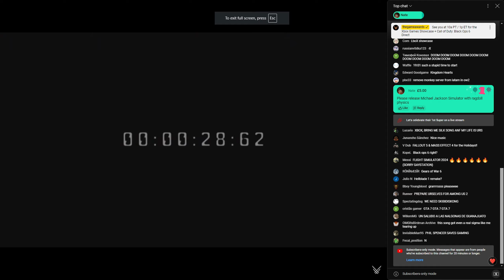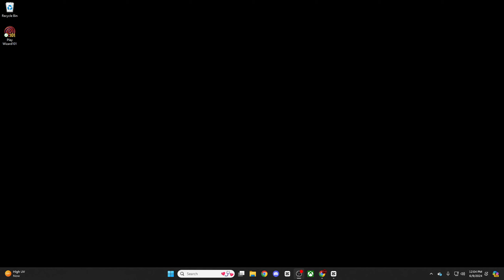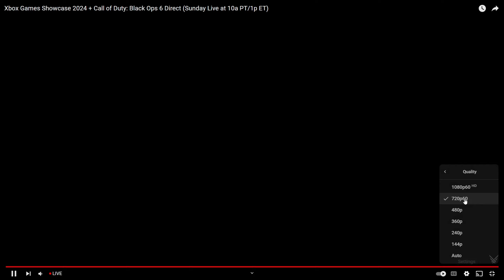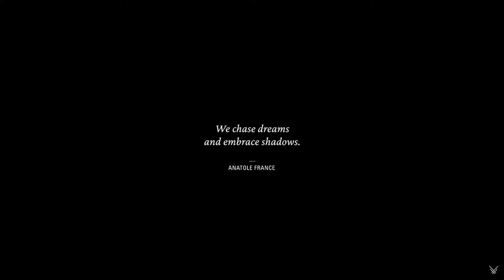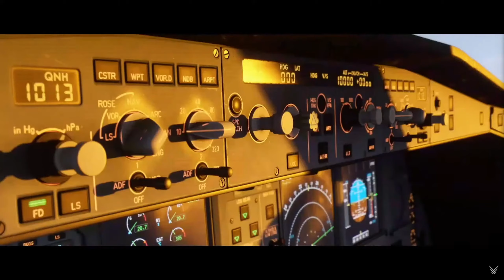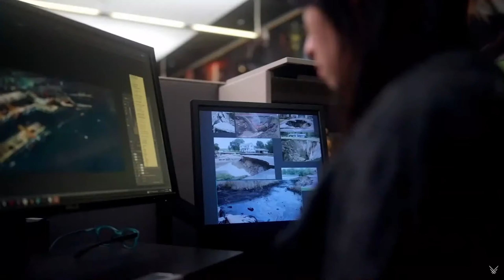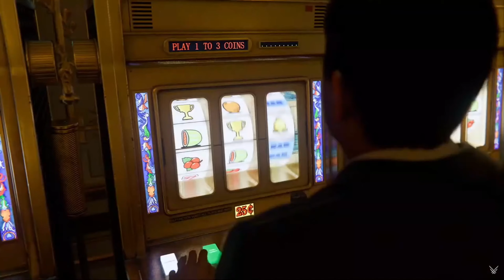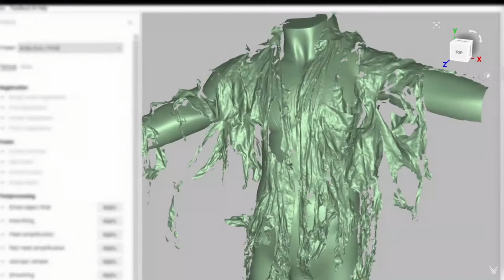ELTanqu3 reacts to the NEW XBOX GAMES SHOWCASE 2024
In this video we will be reacting to the Xbox Games Showcase 2024

ELTanqu3: @ELTanqu3

What is Xbox Games Showcase?

The Xbox Games Showcase is your look at the new games from Xbox Game Studios, leading creators and partners from around the globe.

Games show in Xbox Games Showcase 2024

Call of Duty Black Ops 6, Indiana Jones and the Great Circle. Gears of War E-Day, Doom The Dark Ages, Avowed, Diablo 4 Vessel of Hatred, Microsoft Flight Simulator 2024, World of Warcraft The War Within, Dragon Age The Veilguard, Assassin's Creed Shadows,  Stalker 2 Heart of Chornobyl, Age of Mythology Retold, Fable, Mixtape, Perfect Dark, Expedition 33, South of Midnight, Starfield Shattered Space, State of Decay 3, Wuchang Fallen Feathers, The Elder Scrolls Online Gold Road, Metal Gear Solid Snake Eater, Fallout 76 Skyline Valley, Life is Strange Double Exposure, Sea of Thieves, Atomfall, Flintlock The Siege of Dawn, Winter Burrow, FragPunk, MechaBreak.